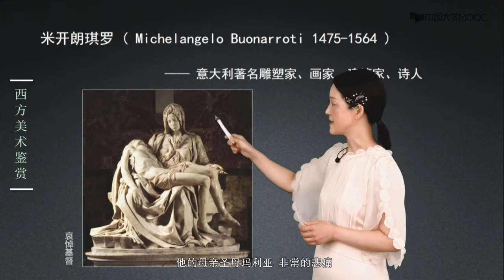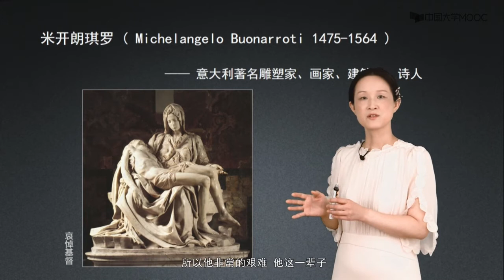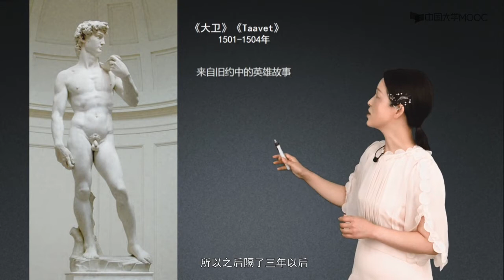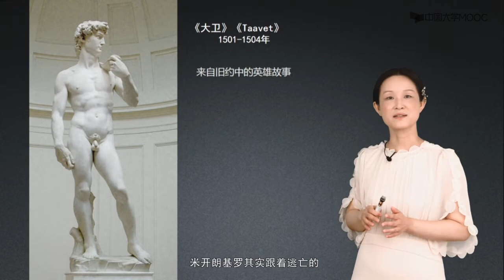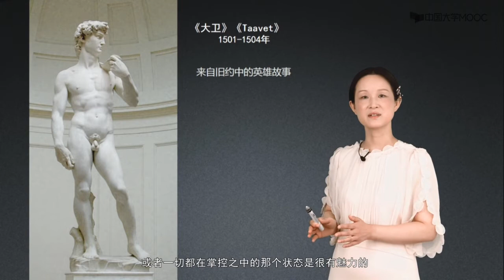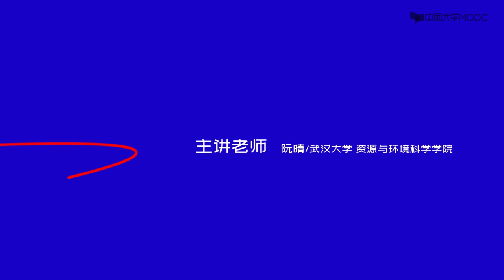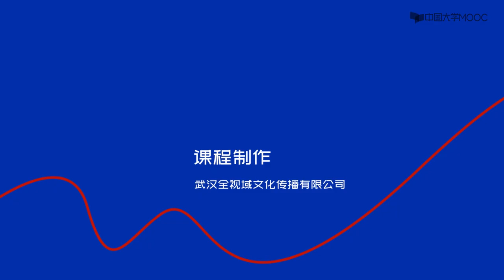4 4 1 米开朗基罗《大卫》美术鉴赏